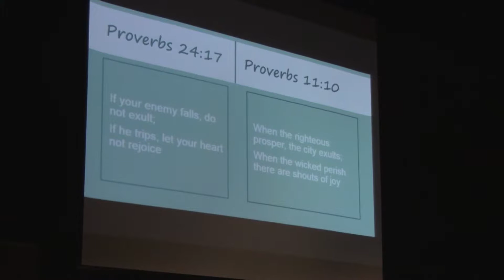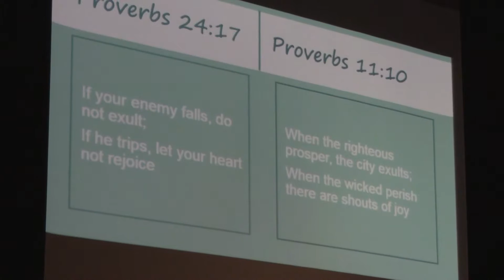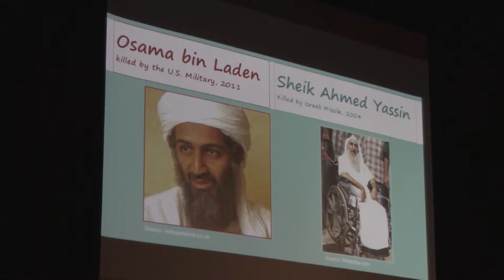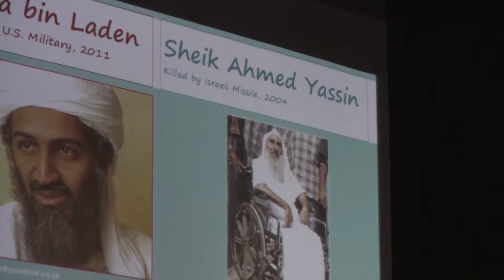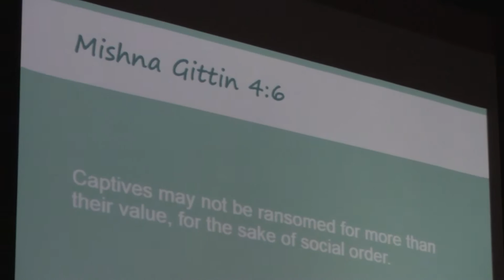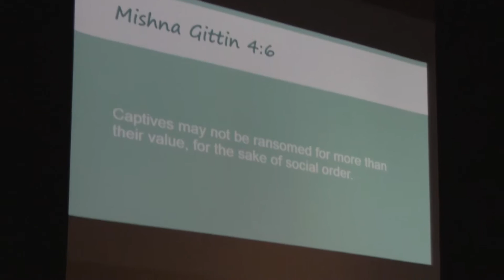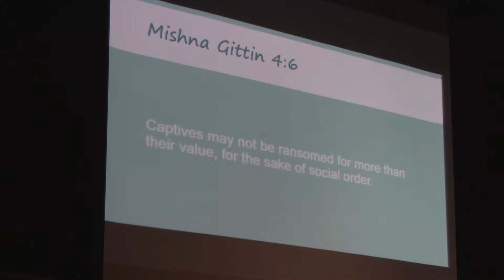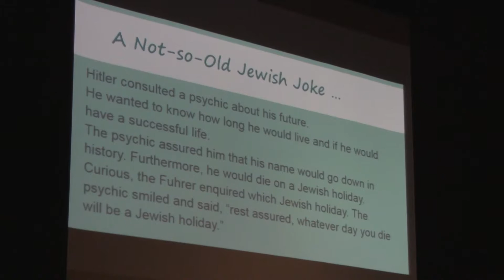Dancing on our Enemy’s Grave - Augustana Distinguished Lecture with Rabbi Lindsey bat Joseph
Dancing on our Enemy’s Grave: The Ethical Limits of Victory, Augustana Distinguished Lecture with Rabbi Lindsey bat Joseph

We’ve all seen images of people dancing in the streets, guns raised in the air, celebrating the deaths of victims of terrorist attacks, but when Osama bin Laden was assassinated, the reaction in the West was muted. Are we, ethically speaking, entitled to dance on our enemy’s grave? What is the moral response to the death and defeat of our enemies? This is an exploration of Jewish and biblical moral teachings on this issue.